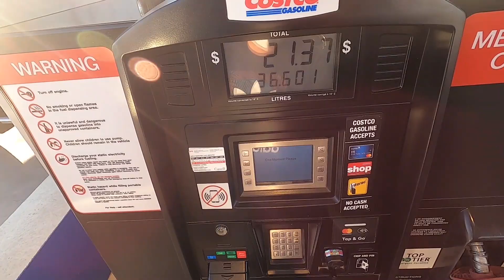汤姆汤姆的日常Vlog 001 - Daily Vlog: Winnipeg - Fueling gas in Costco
疫情期间在家待着太无聊了
正好趁着加油出去溜溜
希望疫情早日结束 peace！~